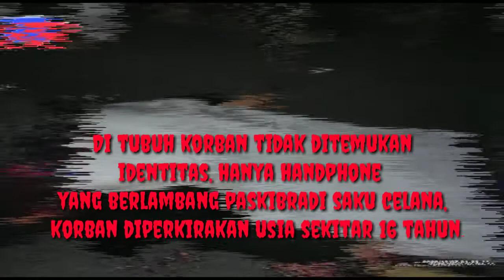Hendak Nebeng Truk, Terpeleset, Terlindas, Jalan Raya Serang - Cibadak, Selasa, (27/10) 01:03 Wib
RadarBuana Channel